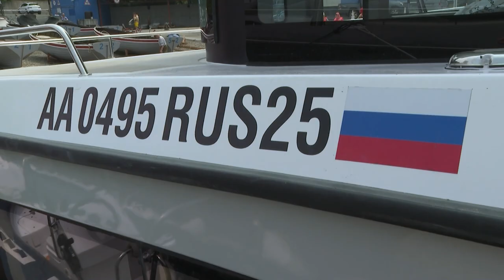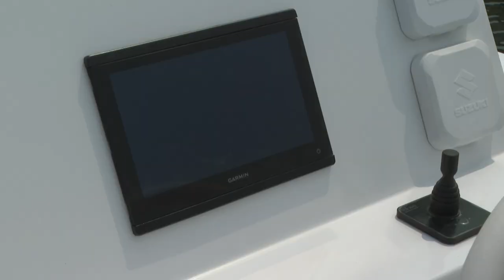Первое композитное судно проекта «Тихоокеанский» спустили на воду в Приморье.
В Приморье участник судостроительного и судоремонтного кластера спустил на воду композитный катамаран класса «Тихоокеанский 108». Заместитель министра промышленности и торговли края подчеркнул, что компания «Кораблестроение и композиты» создано в этом году по инициативе Губернатора.